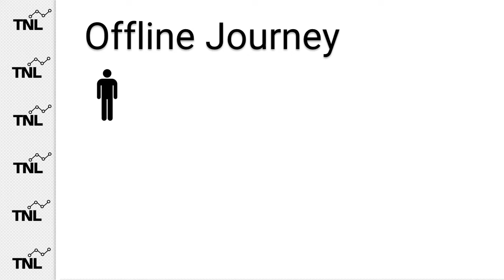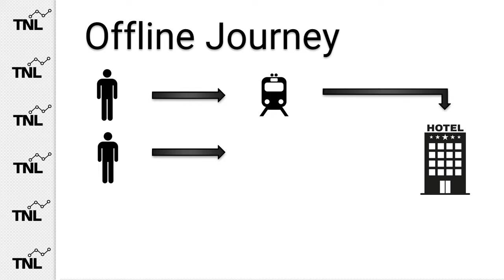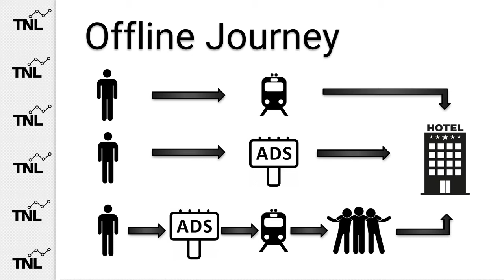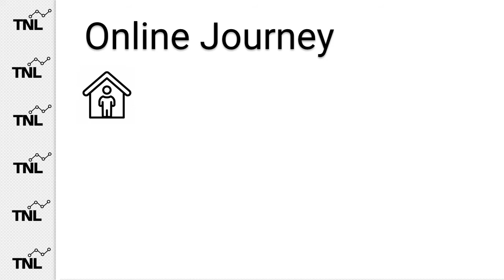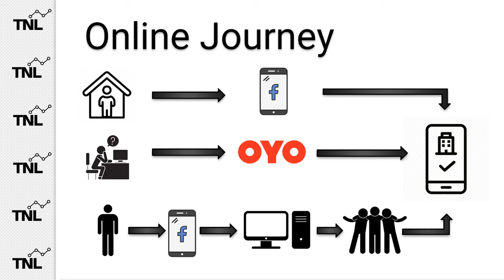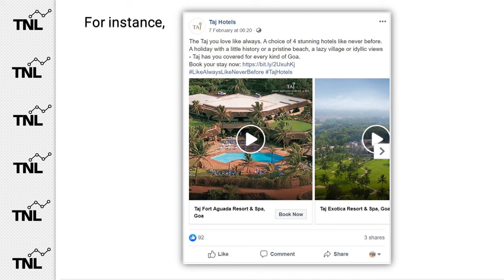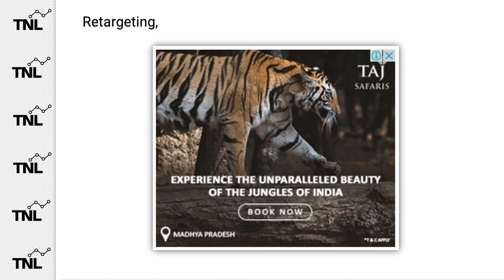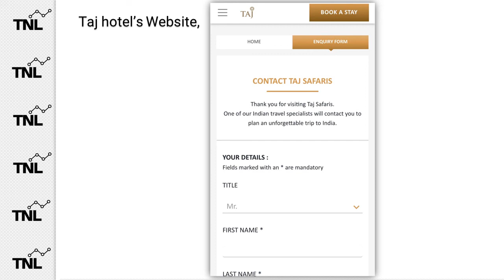Ideal Customer's Journey | Digital Marketing for Hotels | Free Course in Hindi Part 3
Digital Marketing for Hotels | Free Course in Hindi

Course Content:
(1.) Introduction

(2) Digital Marketing Strategy
(2.1) Why, What and How
(2.2) Ideal Customers' Journey & Difference between Online and Offline Tactics

(3) Digital Marketing Tactics
(3.1) Online Travel agents
(3.4) Retargeting
(3.5) Organic Tactics